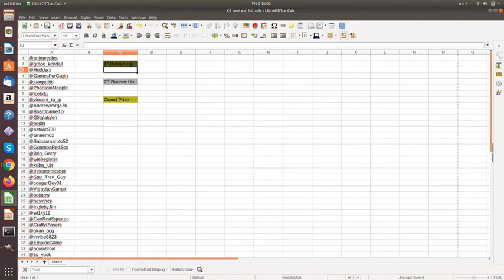Kickstarter Giveaway Winners